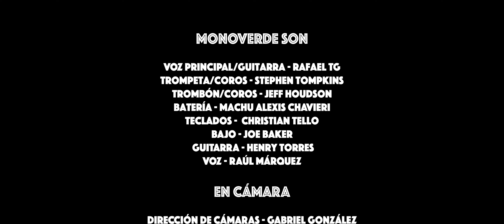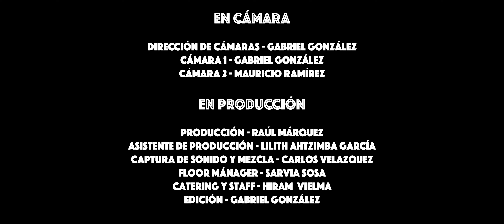Mono Verde Collective - Sesiones Ceiba Studio Guadalajara Jal Mexico -